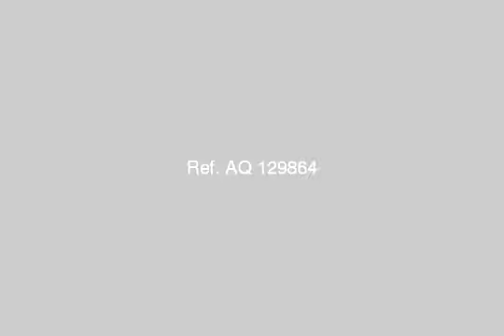Townhouse 252m for Sale In Allegria Compound - mlseg.com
- الشيخ زايد - كمباوند اليجريا - Egypt Real Estate |    Greater Cairo |    El-Sheikh Zayed City |     Villas For Sale